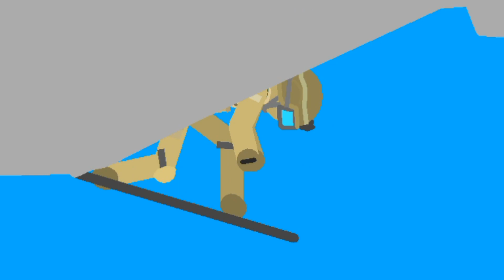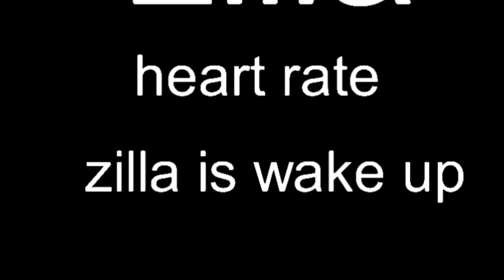ZILLA IS BACK. (GODZILLA ANIMATION) STICK NODES